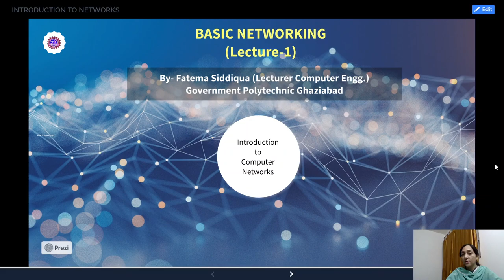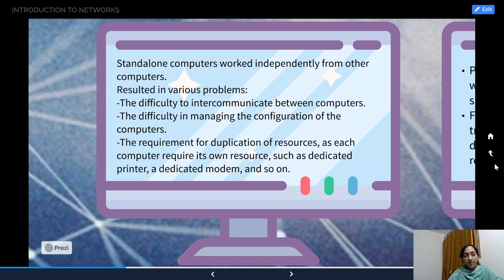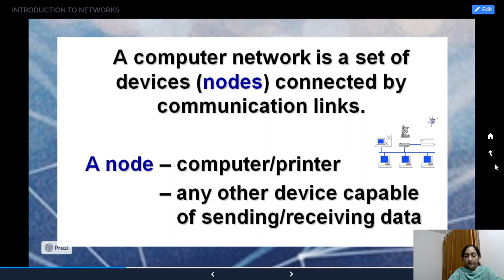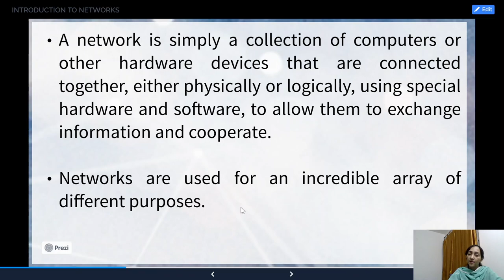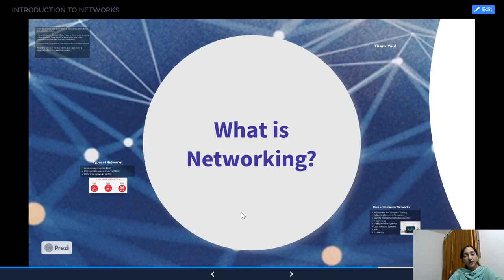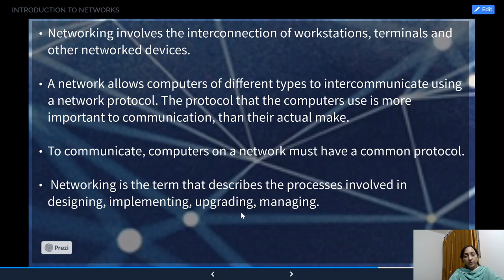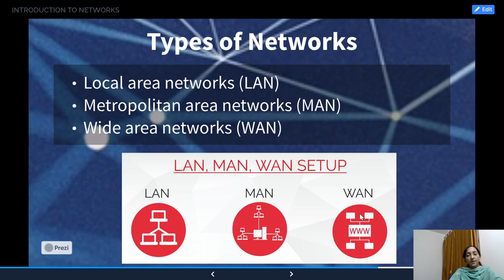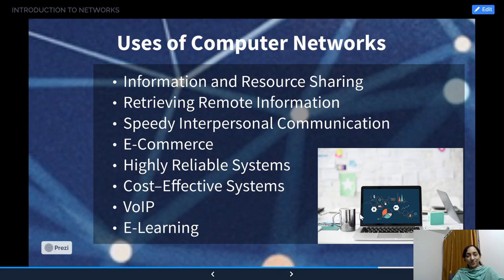#1 INTRODUCTION TO NETWORKS| BASIC NETWORKING| LAN, WAN, MAN| USES OF A COMPUTER NETWORK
USEFUL FOR PGDCHN, CS & IT STUDENTS OF UPBTE AND DIPLOMA ENGG STUDENTS OF OTHER BOARDS.